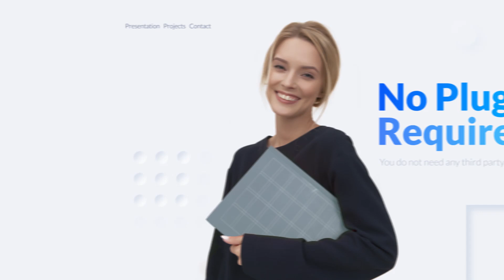Neumorphism Corporate Presentation (After Effects template)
12 media placeholders
60 editable text layers
Modular structure
Video tutorial are included